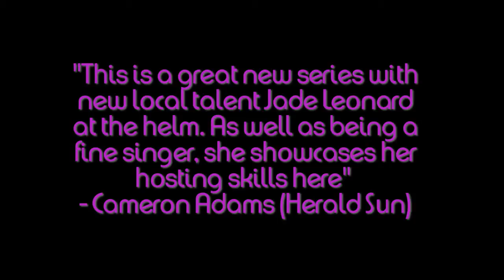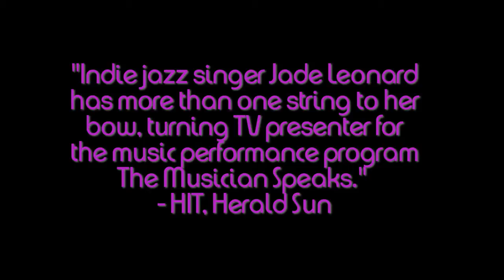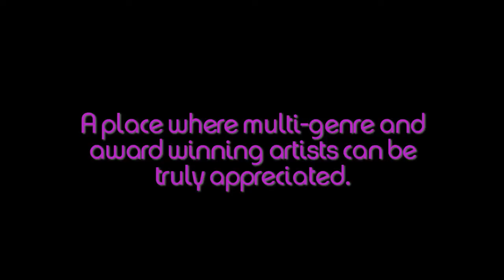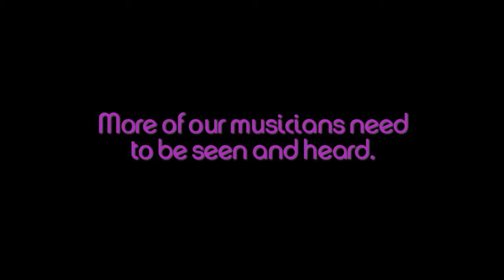The Musician Speaks with Jade Leonard :: Showreel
The Musician Speaks is a live performance television program featuring the very best Australian and international musicians in an intimate and acoustic setting.